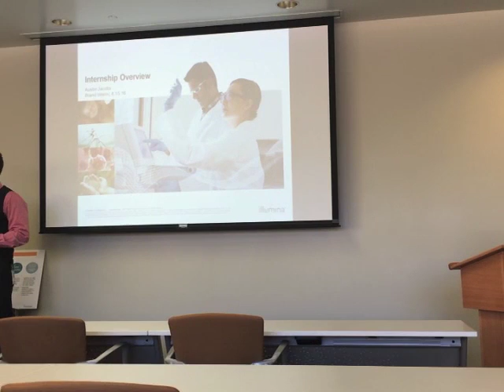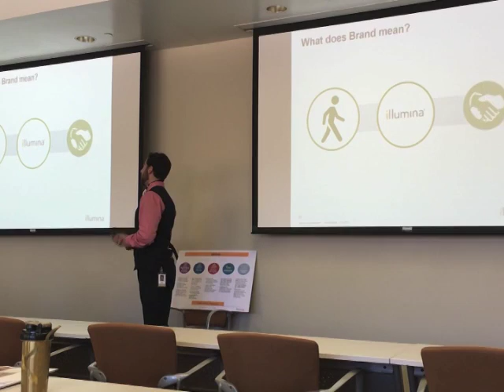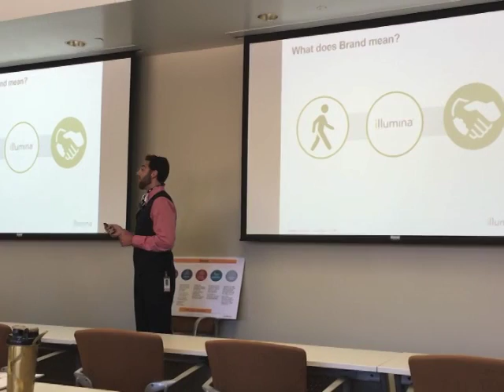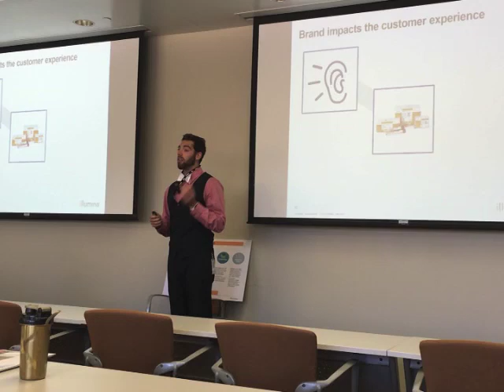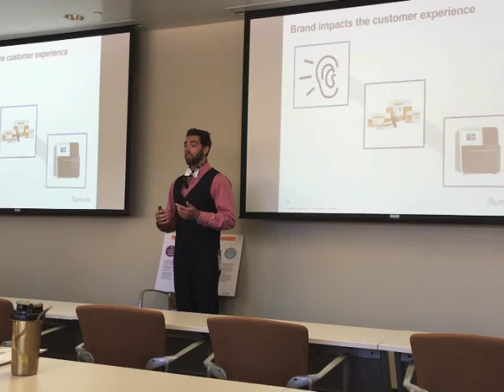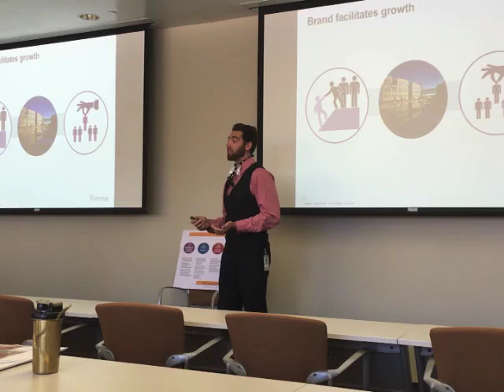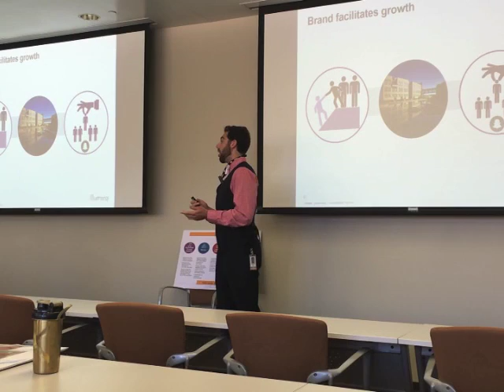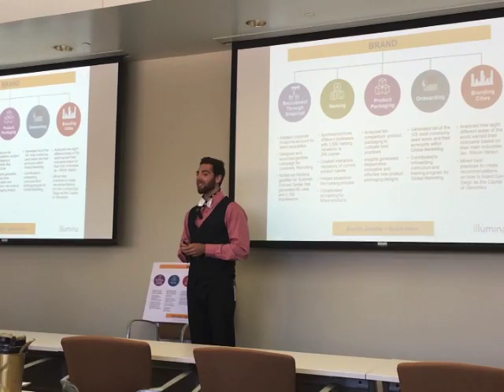2016 Illumina Brand Intern Presentation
I spent the summer of 2016 as a Brand Intern at Illumina. This is my final presentation that I gave to finish my internship. It is an overview of what I learned during the summer surrounding brand. I had an incredible experience this summer, and could not be more thankful for the opportunity to work with amazing people at a spectacular company!